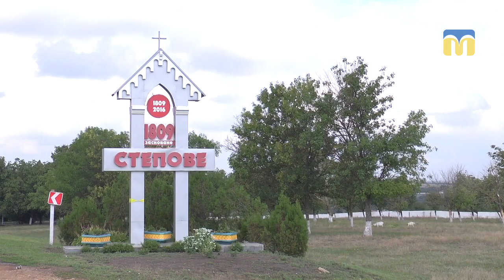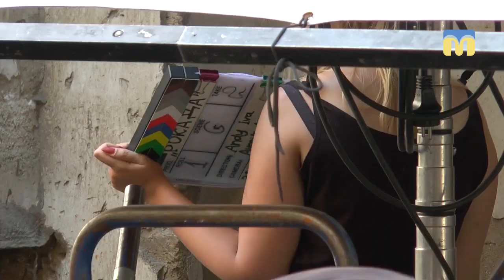На знімальному майданчику фільму «Рокада»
На Миколаївщині, у селі Степове, знімають повнометражний фільм «Рокада».  На знімальному майданчику побували наші кореспонденти